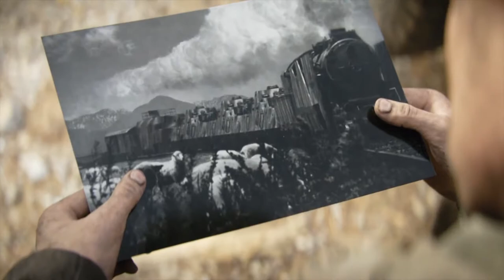Call Of Duty WW2| Stronghold | Bullcurtan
Call of Duty: WWII is a first-person shooter video game developed by Sledgehammer Games and published by Activision. It was released worldwide on November 3, 2017, for Microsoft Windows, PlayStation 4 and Xbox One. Wikipedia